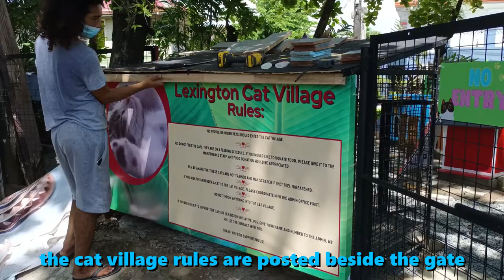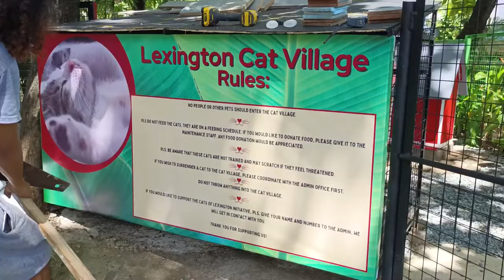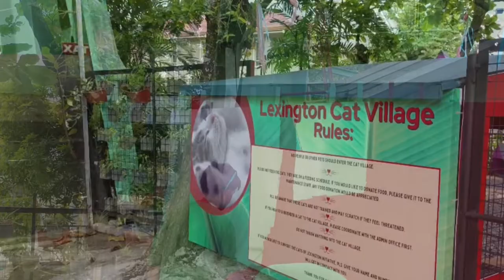We Finally Finished Building the Cat Village! / Painting, Lights, Decor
Building Complete and Beautiful Cat Shelter/ Cat Village for our Stray Cats/ Painting, Lights, Decor @makersmakestuff3675. We finally did it! We finished our community cat village all in 30 days. This is part 4 of the cat village videos. it's all about painting the houses, building the cement footing of each house, and putting up the lights and the decorations. We also built the themed feeding area as well as the repurposed cage and made the cat scratch poles.

We are really proud of this video and hope that you enjoy it. Please like and subscribe to our channel, Any help we get in spreading the word about our cat village will save the stray cats from another round-up being done by certain people in our community. It will also help us find people who could help us feed the cats and help spay and neuter them so we could care for them in the long run.